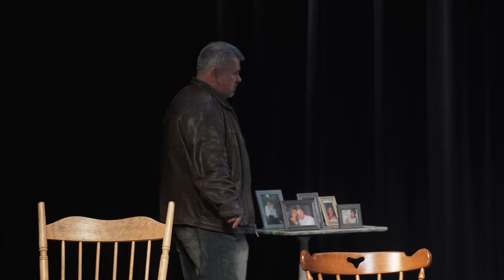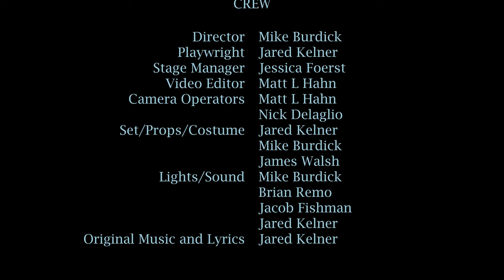'Thanks, Brother' by Jared Kelner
Starring Jared Kelner (Jeremy) and James Walsh (Tommy)
Directed by Mike Burdick

If the trauma, pain, psychological damage and calculated suicide of Marsha Norman’s ‘night, Mother' crashed head-on into the brotherhood, rage, dysfunction and toxic codependency of Sam Shepard’s 'True West', the shattered fragments that remain scattered on the ground would be 'Thanks, Brother'.

'Thanks, Brother' tells the re-connection story of 45 year-old Foster Care Brothers Tommy and Jeremy after having been apart for years. The bond of brotherhood was forged in the shared trauma, abuse and addiction of their youth. Along their final journey, they find love, salvation and the inevitable acceptance of their mutual fate.

Stage Manager: Jessica Foerst
Set/Props/Costume: Jared Kelner, Mike Burdick and James Walsh
Lights/Sound: Mike Burdick, Brian Remo, Jacob Fishman and Jared Kelner
Voice Overs by Carrie Dattilo (Mom), Mike Burdick (Dr. Stein)
Welcome Message: Adam Coutts (IG @unstoppableactingstudio)

Theater: The Union County Performing Arts Center's Hamilton Stage, Rahway, NJ
Performances: January 21-23-24, 2021
Filmed on January 23, 2021 at 8pm

Shot by Matt L Hahn and Nick Delaglio
Edited by Matt L Hahn

Thank you to the staff and volunteers at the Union County Performing Arts Center for the opportunity to share this production on their stage.